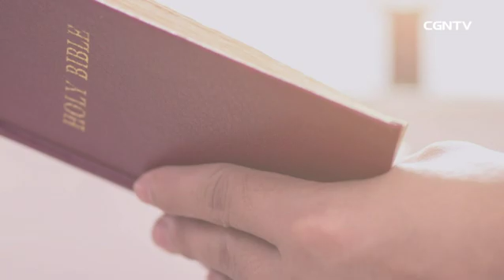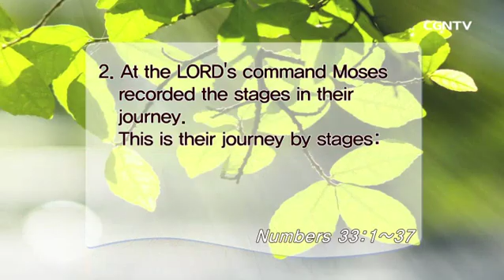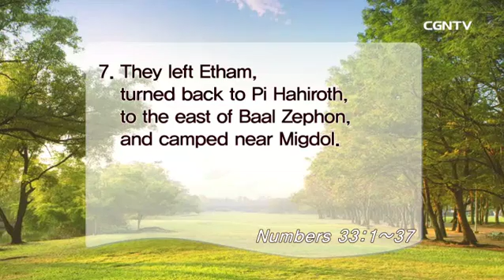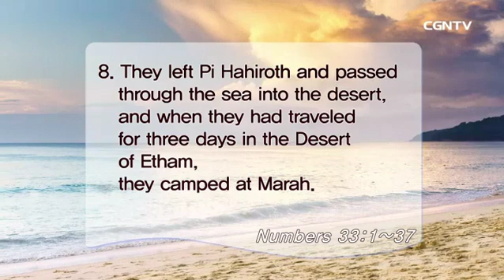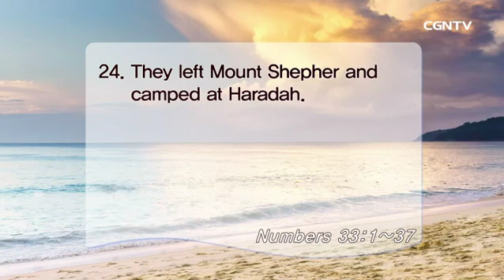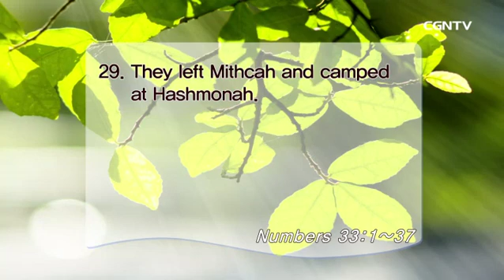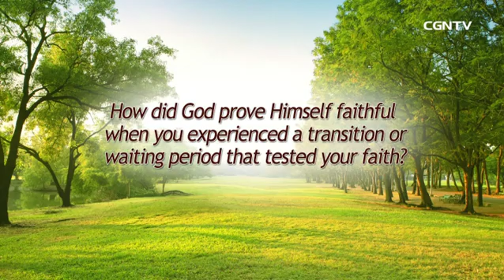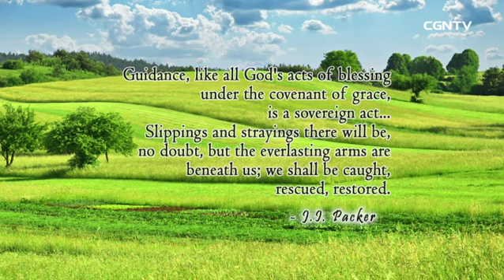May Lord English speaking Remants exist Jejus to be known 25